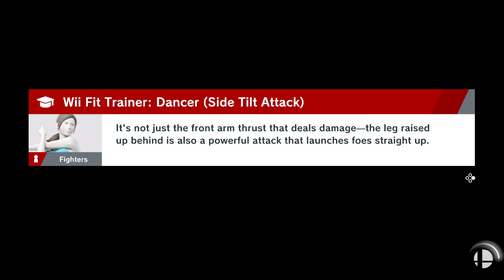Smash Ultimate - Work Practice 1v1s - 2019-07-11 - LightWraith (Robin) vs El Jefe (Donkey Kong) 2